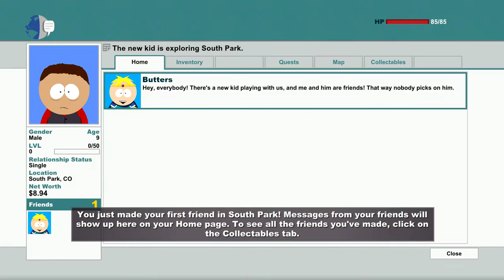Lets Play! South Park The Stick of Truth! Pt1!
This is another installment in the lets play series on the channel with one of my favorite rpgs ever. haha. south park and the stick of truth hope you all enjoy.

Thank you for coming out to chill and enjoy some games with me. I hope you all enjoy your stay and remember sit back , relax and we're all here for our love of games .

Chat and Channel Rules :
1. Do not be Disrespectful of fellow viewers or my mods. be nice, Warning you Now.
2. Please Do Not ask for Mod. Asking will lower your chances of getting Mod.
3. Keep drama out of the chat...there is a time and place for that...not here.
4. No Spamming.
5. Please do not bother Shiro for adds on various sites...my links are listed.
6. I am open for feedback but please be respectful in doing so.
7. Please no racial slurs, overly offensive language, politics or hate messages of any kind.
8. Please Refrain from using Caps, I will see your messages there IS a chat delay.
9. Any Rule breaking will result in 3 warnings followed by a time out, 3 timeouts will result in a temporary channel Ban.
10. Just Relax and Have Fun!

Shiro Schedule:

I start between 930pm - 12am depending on Time so please be patient and the streams will start between that time frame.

Monday - Saturdays
Sundays - OFF unless announced via Discord

Be Sure check out Zak! Amelia and Jeremiah at Briley Gaming. they really helped me see my potential as a gamer and streamer...owe them so Much. Thank You guys love yas!!